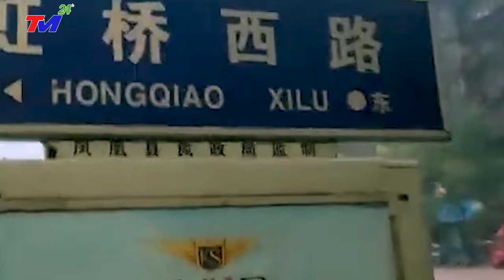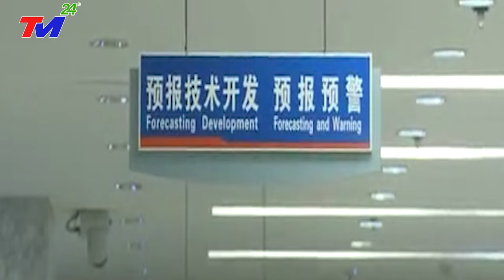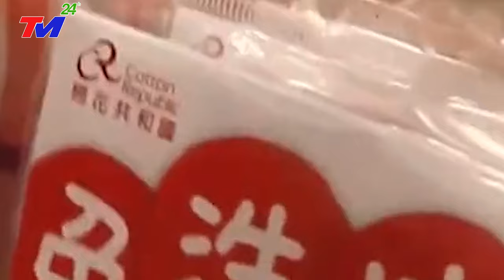TIN MỚI NHẤT 3/12! BÃO LŨ GIẬT CẤP 15 NHẤN CHÌM ĐƯỜNG PHỐ NHÀ CỬA, T.C.BÌNH ôm mặt KHÓC NỨC NỞ